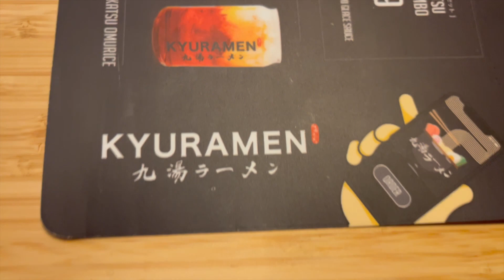vlog| dancing +friends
Wasgood everyone IM BACK with another video. 90's/ Y2k dance parties & chilling with my friends.

Hope you enjoy the vibes.
sub count: 69
footage shot by: iPhone 12 camera